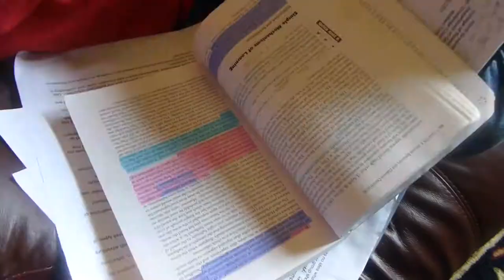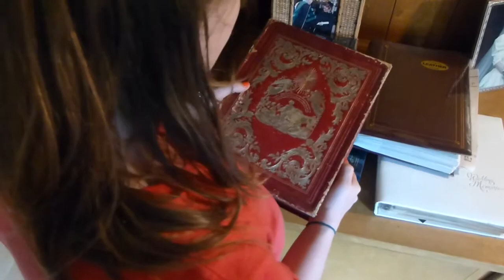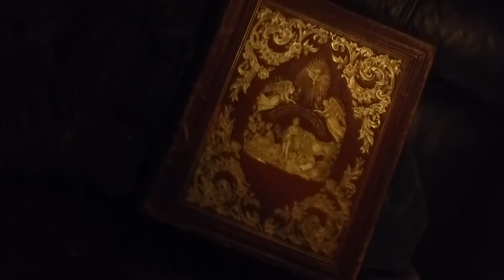The Magic Book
A short film about imagination. What comes next?